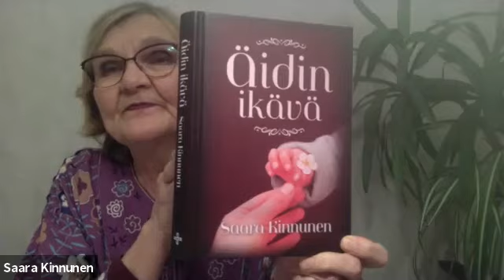Webinaari: Äitiemme perintö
Äiti kulkee aina mukanamme. Äiti voi olla elämän voimavara ja resurssi, mutta äiti voi olla myös varjo ja hankalien tunteiden aiheuttaja. Kiintymyssuhde äidin kanssa on voinut olla alusta asti turvallinen tai turvaton. Entä jos on jäänyt ilman äidin hyväksyntää ja tukea? Mitkä jalanjäljet se on jättänyt käsitykseen itsestä, ihmissuhdetaitoihin ja elämän uskallukseen? Miten päästä mielen sovintoon suhteessa, vaikka äidin ikävä ei koskaan inhimillisellä tasolla täyttyisi eikä suhde äitiin muuttuisi?

Puhujana psykoterapeutti, sosiaalipsykologi ja tietokirjailija Saara Kinnunen.